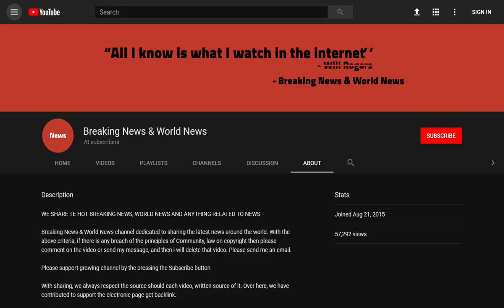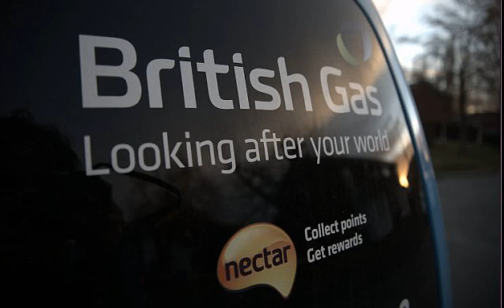BREAKING! Energy companies are ripping customers off by '£4BILLION a year'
Source DONT' FORGET TO SUBSCIBE TO OUR CHANNEL Families on standard variable energy tariffs are effectively overpaying by £4billion a year, a damning study found.

The figure, far higher than previous official estimates, reveals the rip-off tariffs are around £350 a year more expensive than the cheapest deals.

A 2016 investigation by the Competition & Markets Authority (CMA) suggested households and businesses were overpaying by £1.4billion a ...